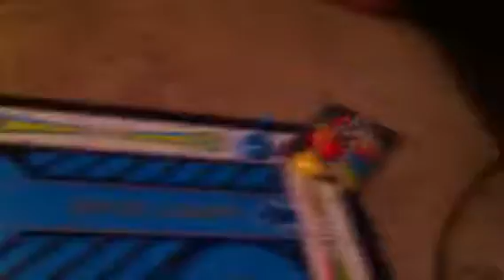Continue the story